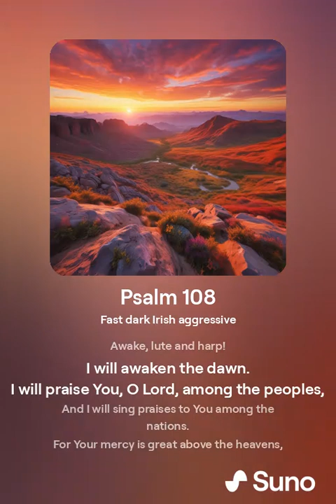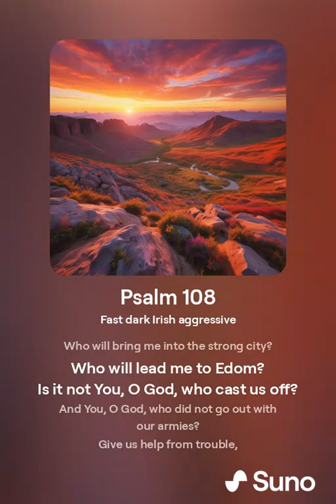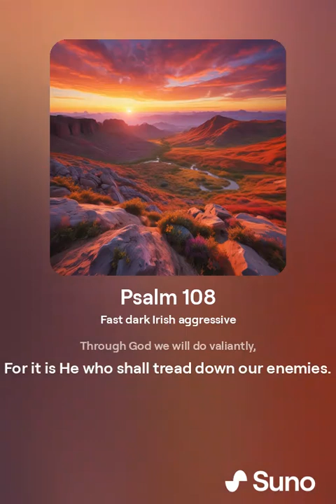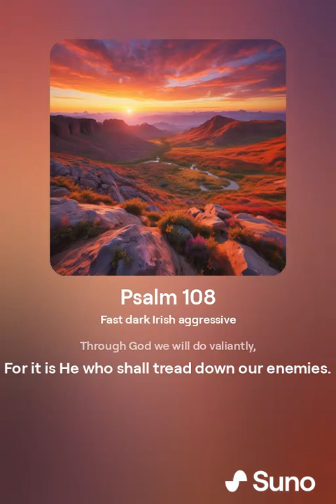Psalm 108 (NKJV) (Pirate Metal Style) (Unfinished)